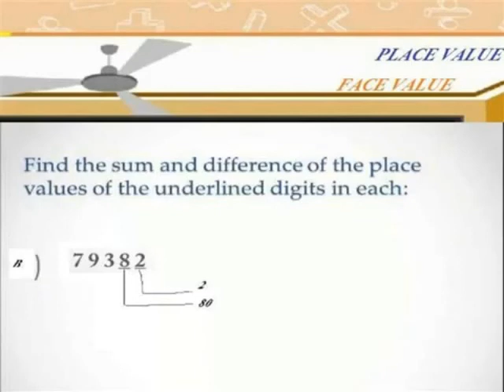PLACE VALUE AND FACE VALUE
V MATHS LESSON 1 TERM 1